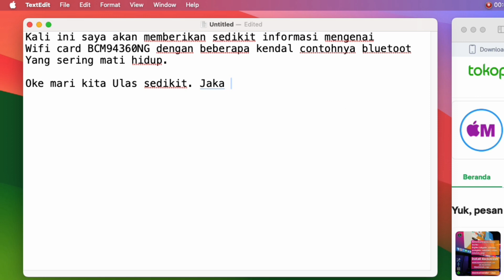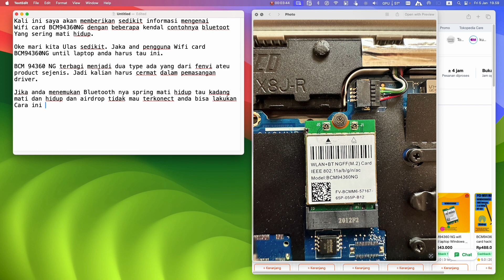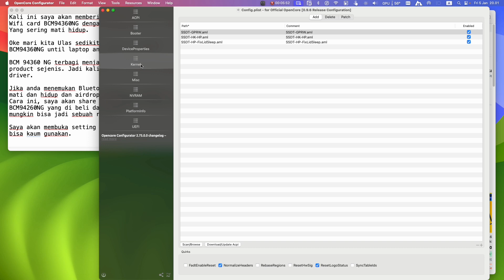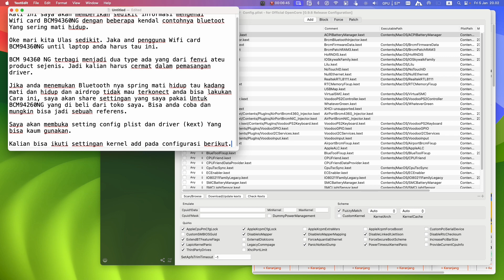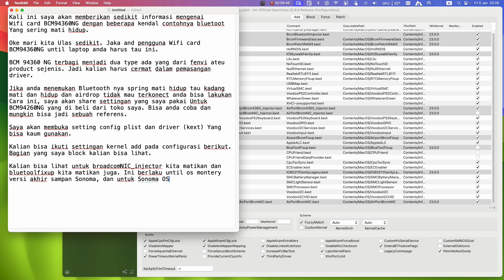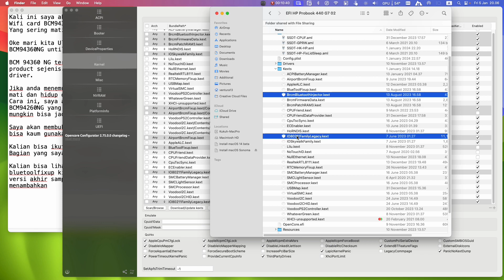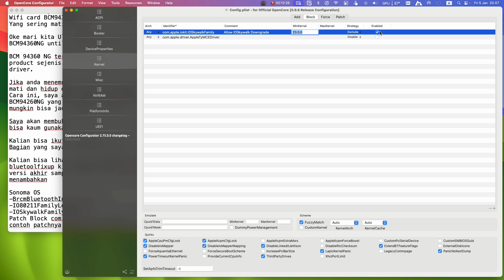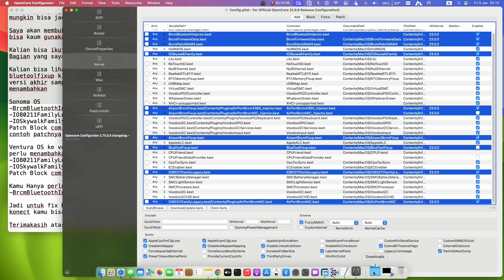Memperbaiki bluetooth dan airdrop BCM94360NG hackintosh mati hidup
Ini adalah video tutorial cara perbaiki Bluetooth wifi card BCM94360NG di laptop hackintosh yang sering mati hidup dan tidak mau terkonek dengan airdrop, kejadianya bluetoothhd sering mati hidup dan airdrop tidak berfungsi.